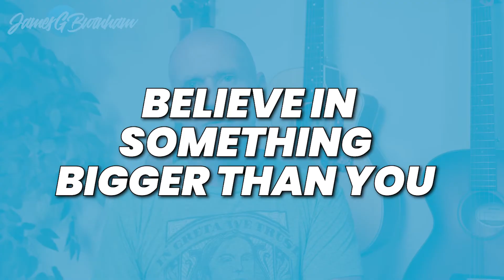Find Love for What You Already Are | Finding Your Identity with James Burnham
Do you want to find love for what you already are?  Do you know how to find love for yourself exactly as you already are right now?  Watch this video to learn how to love and accept yourself for who you are right now in this moment.

Welcome!
I'm James, speaker, coach, and expert at building excitement and creative energy in the face of the fear and uncertainty.